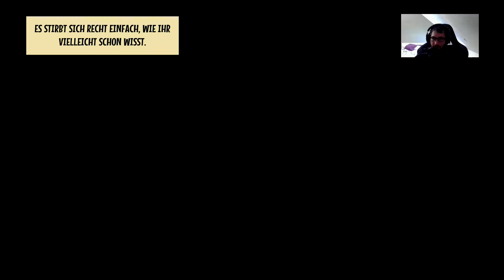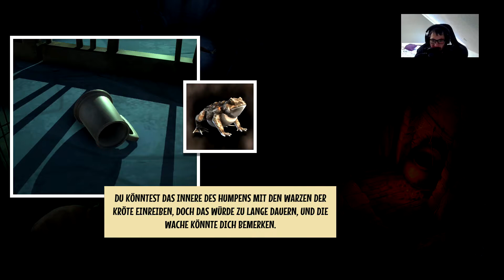Gutes Klick And Point Game * Yesterday Origin #01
Yesterday Origins: "Makabrer Ausflug ins vergangene Leben"
Vor vier Jahren erforschten die Entwickler der unbeschwerten Runaway-Adventures eine unerwartet düstere Seite ihrer Persönlichkeit. Nach dem Story-Twist von Der Fall John Yesterday macht sich der Protagonist in Teil 2 auf die Suche nach den Urspüngen der dämonischen Magie, die sein Leben bestimmt. Kann die Verschwörungsgeschichte im Stil einer Graphic Novel erneut fesseln